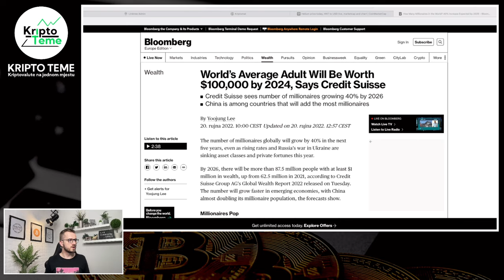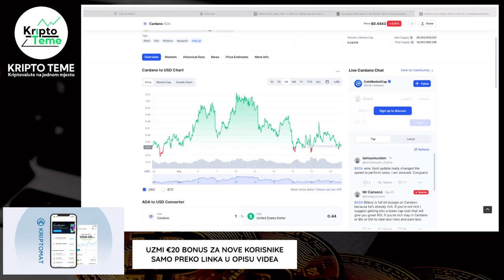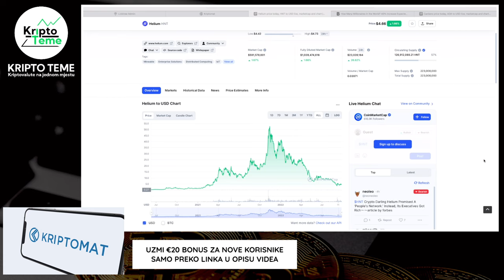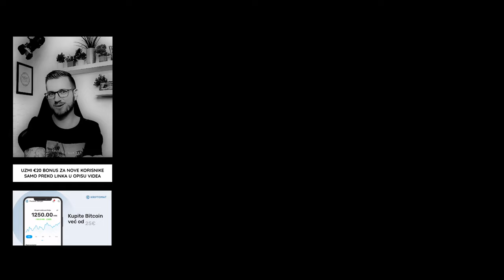PRATIMO NAJNOVIJE KRIPTO VIJESTI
kriptovalute novosti danas, kripto vijesti na jednom mjestu. Ako pratite kriptovalute i kripto teme vjerujem da će vas zanimati ovaj video. Moj poziv od srca da podržite jednim lajkom ;) Uživajte u videu ;)

VALIDUS BALKAN TELEGRAM GRUPA

KAKO ULOŽITI NOVAC U KRIPTOVALUTE ? [Prvih 200 EUR]
BITCOIN PREKO $100.000 [Imamo li datum?] Bitcoin novosti
bitcoin cijena
bitcoin cena
bitcoin halving
kako kupiti bitcoin u njemačkoj
kako uložiti novac